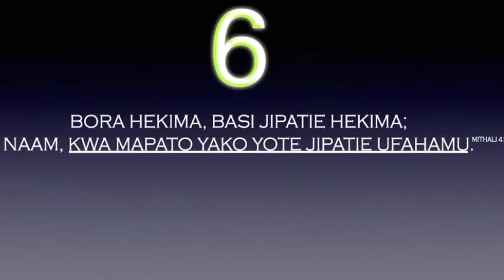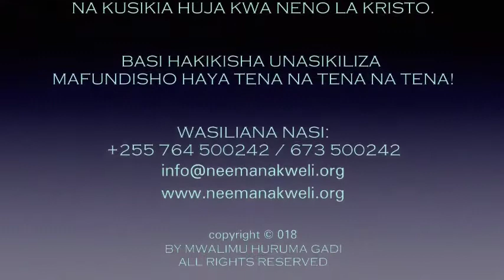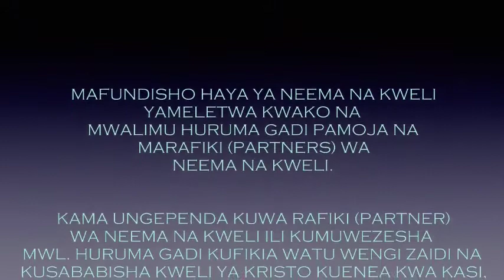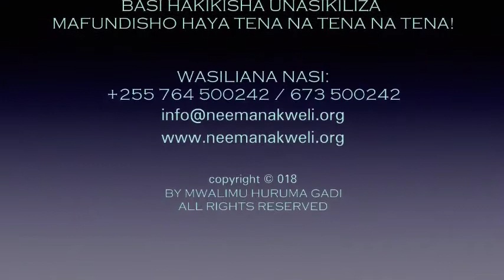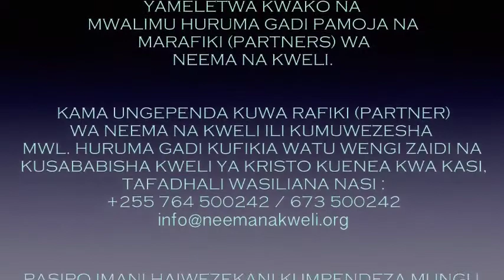SEHEMU - A4: HAZINA YAKO IPO WAPI? | MWL. HURUMA GADI (30/08/2019)